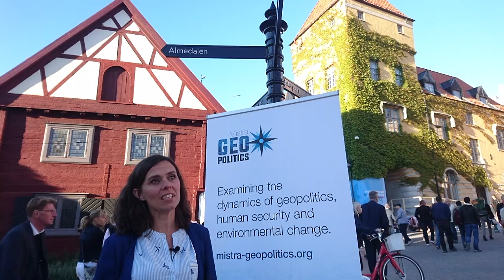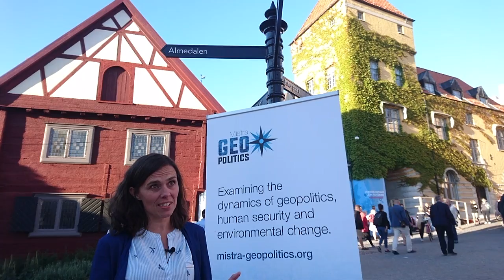Åsa Persson - Almedalen 2018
SEI Research Director, Åsa Persson reflects on the seminar co-organised with Haga Initiative.